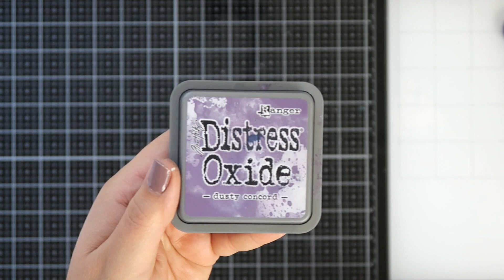Let's play! - Making a tag using Lavinia Stamps..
Hi Guys, I thought it might be fun to film whilst i'm playing in the studio. Just random makes. These videos are quick & easy to make, plus you don't have listen to me waffling on! lol. if you like this format please let me know & i'll do more...

I'd love you to check out our little online craft shop, it's

Plus join our facebook group too - Myself, Sharni & Sofie are chatting/sharing on there most days!

Here's our CS Get Crafty Instagram account, we upload something crafty everyday

Here's my personal instagram too, I don't upload on here quite as much but it's where I upload anything non-crafty

xxx